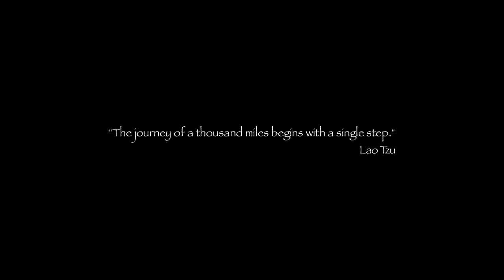Achieve Your Dreams - Commercial | Ryan Jones Films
What's your New Years resolution? Want to change your life, follow your dreams and achieve greatness?... Well you can.
All it takes is the right mindset, hard work and dedication.
This motivational training video should help push you in the right direction and hopefully inspire you to achieve your dreams, for there are no limits to your potential.
A Film By Ryan Jones
Camerawork by: Ryan Jones, Stuart Cooper & Jeff Sainlar
Voice-over by: Nikita Murphy
Popplagio - Sigur Ros